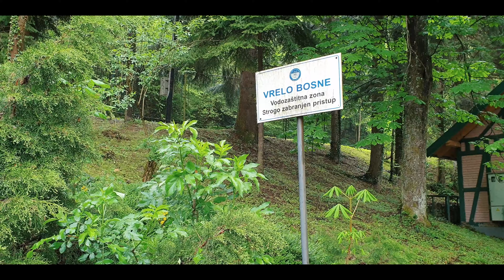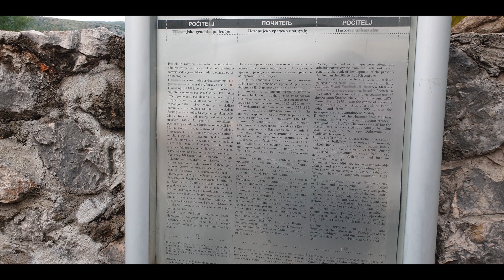Trip to Bosnia and Herzegovina 🇧🇦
| Jajce | Sarajevo | Vrelo Bosne | Mostar | Počitelj | ...

Lokacije:

00:41 Jajce
02:27 Sarajevo
03:46 Vrelo Bosne
06:03 Jablanica - Bitka za ranjenike
06:19 Blagaj Tekke
06:50 Konjic
07:28 Mostar
09:00 Počitelj
10:28 Restoran Kovacevic Jablanica

Music info:

Elysiums ft. ION - Right Here
Artist info:

Oryon & Equalize - Existence
Artist info:

Snowstylez - Fading Dreams
Artist info:

Teardrops - Euphobia
Artist info: